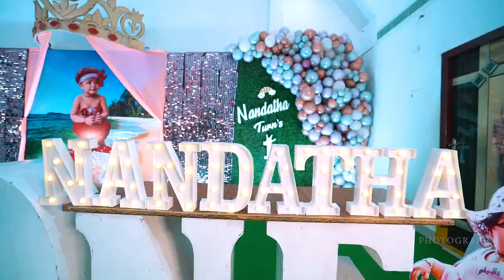Best Birthday teaser || CSK PHOTOGRAPHY